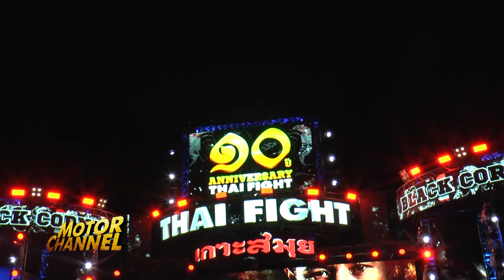อีซูซุนำสื่อนับร้อยร่วมยินดี “เพชรสมุย ลูกเจ้าพ่อโรงต้ม”